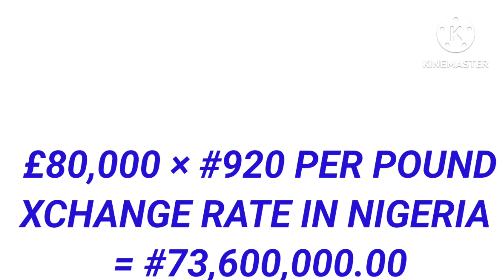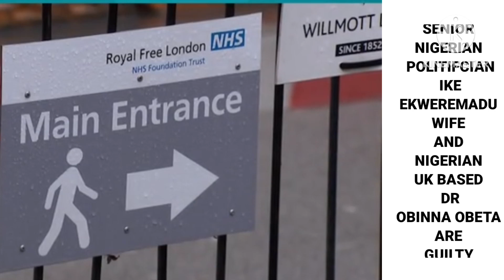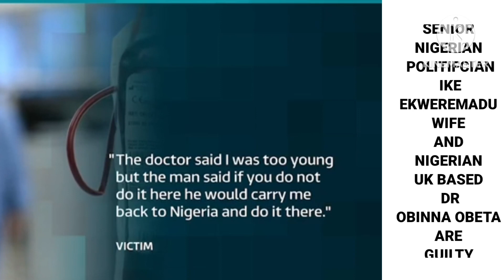NIGERIAN CRIME OFFENDERS AS CCTV SHOWS SENATOR IKE EKWEREMADU'S VICTIM ENTERING UK POLICE STATION